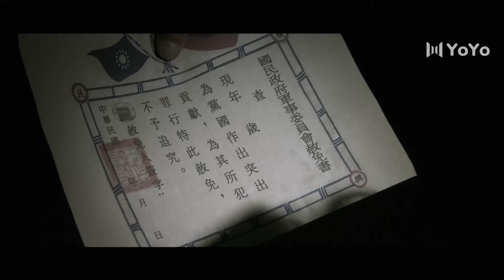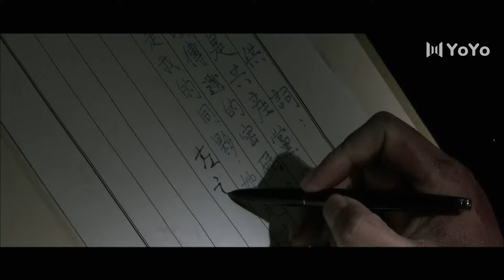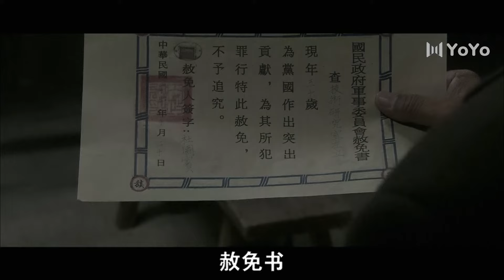【谍战剧】秦淮密令 33丨#郭晓冬